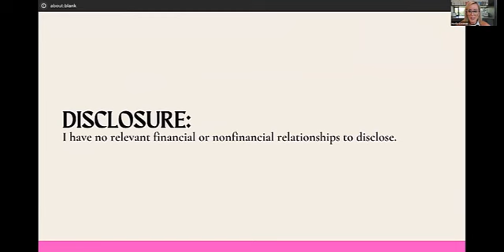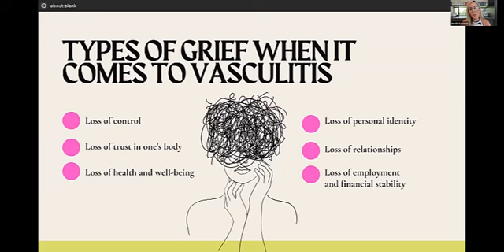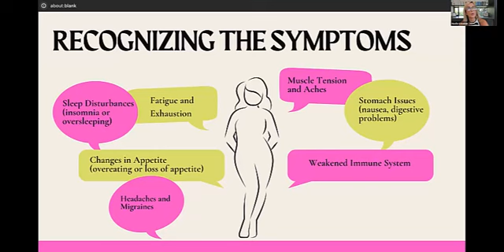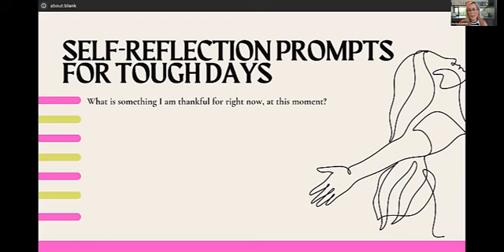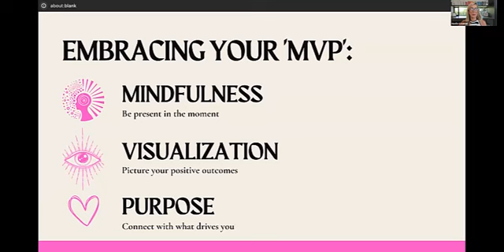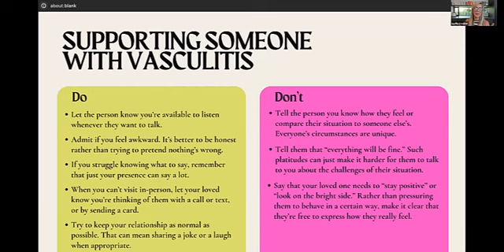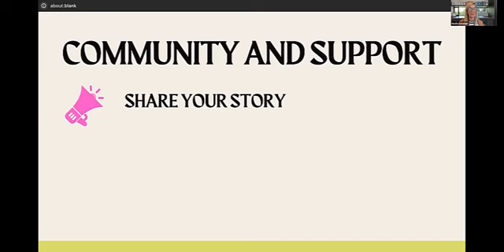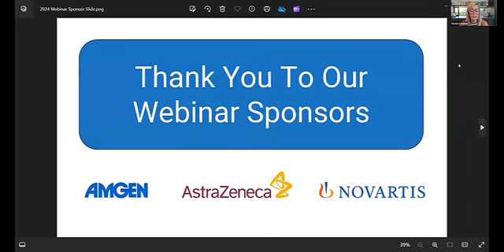Grief and Vasculitis: The Road from Loss to Empowerment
Living with vasculitis brings not just physical challenges but also deep emotional ones. Noelle Creamer, a Board-Certified Health and Wellness Coach who’s also living with vasculitis, dives into the grief that comes with a vasculitis diagnosis and how it affects more than just our health. She explores what this grief looks like, why it's so hard to talk about, and how we can move forward with hope.

What you will learn in this workshop:

Understanding Grief’s Many Forms: Gain a deeper insight into the various types of grief one may encounter with a vasculitis diagnosis, including loss of control, loss of trust in one's body, or loss of personal identity, purpose and direction.

Unveiling Disenfranchised Grief: Discover what disenfranchised grief is and why it's significant, especially when your feelings of loss go unrecognized by society.

Recognizing the Symptoms: Learn to identify the symptoms of disenfranchised grief and understand how they might differ from those of traditional mourning.

Physical Manifestations of Grief: Explore how grief can be embodied, learning to recognize the physical signs and symptoms that grief may be affecting your wellbeing.

Self-Reflection Prompts for Tough Days: Arm yourself with thoughtful questions to guide you through difficult moments, fostering introspection and self-compassion.

Cultivating Self-Care: Learn about practical self-care strategies for challenging days, designed to nurture both body and spirit.

Embracing Your 'MVP': Engage with key practices—Mindfulness, Visualization, and Purpose—as tools to center yourself and find peace amidst the turmoil.

Applying the 3-H's Approach: Determine which type of support you need at any given moment and learn how to communicate these needs to others.

Community and Support: Learn the importance of sharing your story and finding a community that understands and supports you.

About Noelle:

Noelle Creamer is a Board-Certified Health and Wellness Coach with training from Duke University, and the Co-Founder of BrightlyThrive™, a community-based app that supports those living with autoimmune conditions, inspired by Noelle's own victory over Granulomatosis with Polyangiitis. Noelle’s credentials also extend to certifications in breathwork, mind/body connection, lifestyle medicine, nutrition and yoga, enriching her holistic approach to wellness.

Her mission is clear: to empower people to transcend health challenges and live fully today without fearing tomorrow. Noelle specializes in cultivating a positive mindset and building healthy habits in nutrition, exercise, sleep, and community connection. She is a guide, mentor, and advocate for thriving health and wellness.